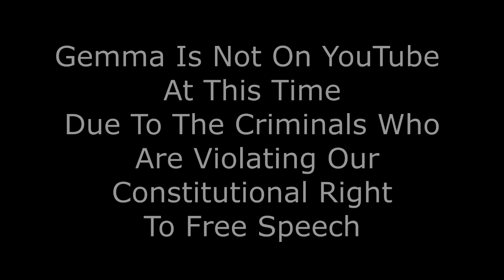Gemma O'Doherty Talks About Homeless People In Ireland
We know that there is no reason for our people to be cold and hungry and have no home to live in.
So what is causing this ?
Gemma O’Doherty is a multi award-winning journalist whose work has shone a light on some of the darkest corners of Irish life.